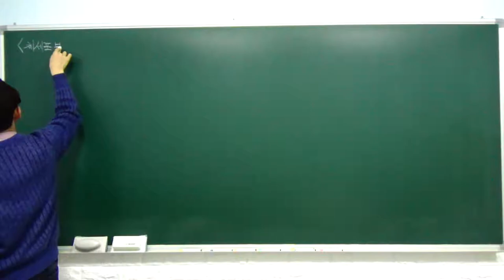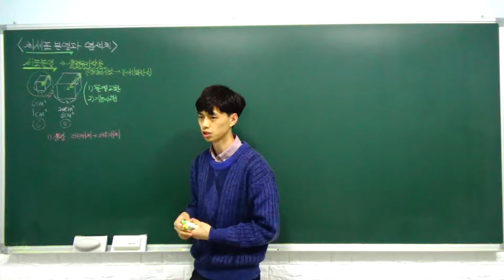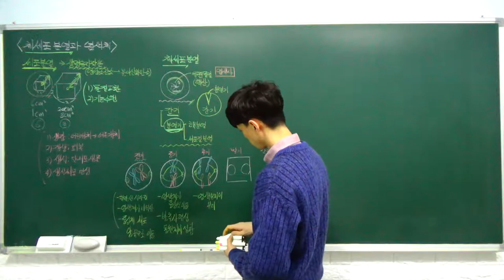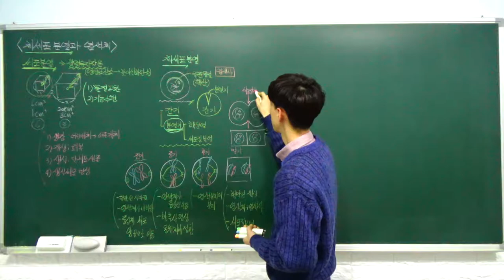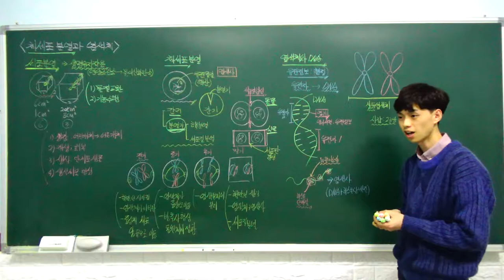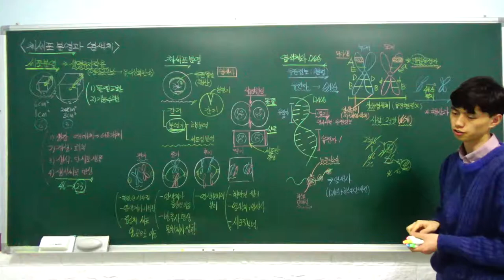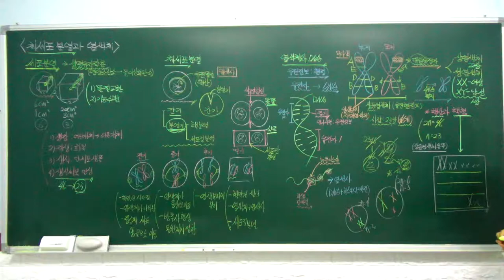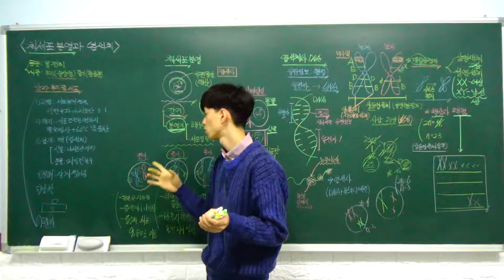중3 과학 특강 - 14. 체세포 분열과 염색체 (세포 분열, 체세포 분열, 유전자와 염색체) (A반)